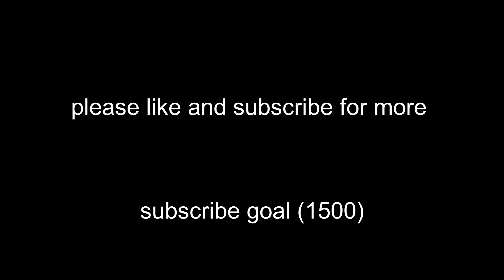power wash simulator gameplay